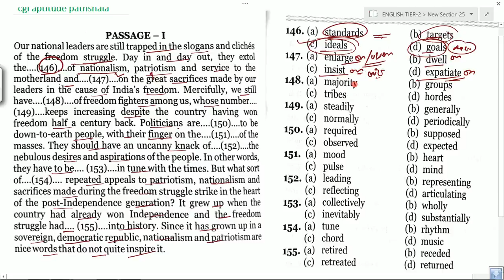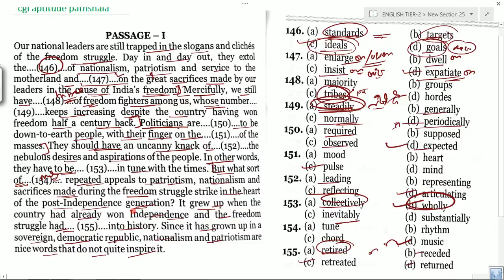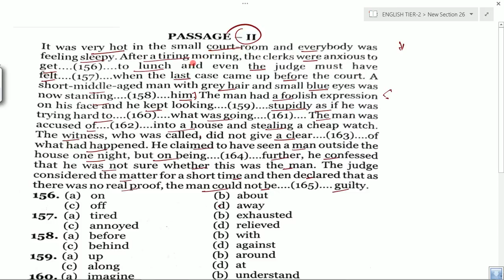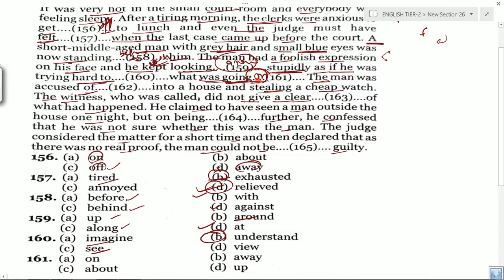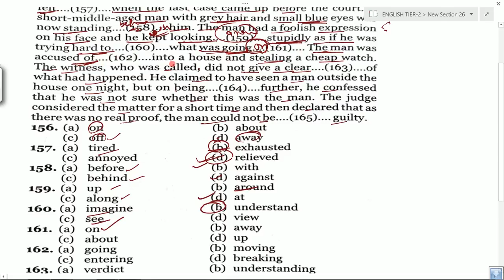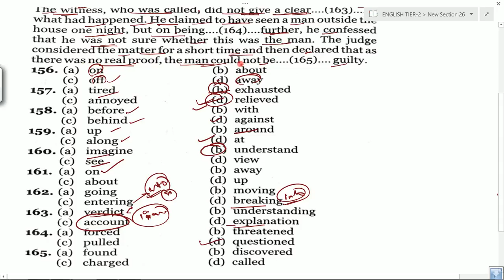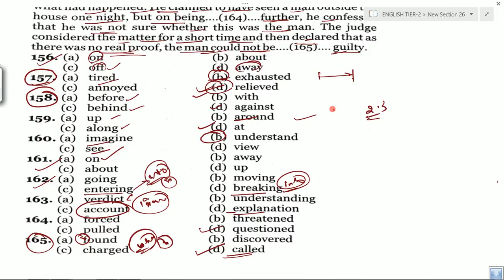Cloze test - for ssc cgl tier-2 # night class